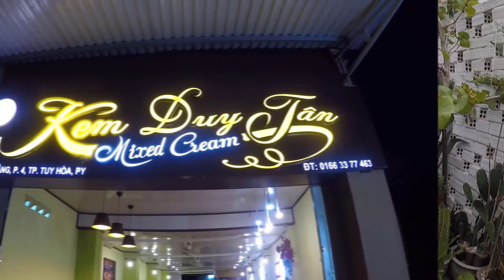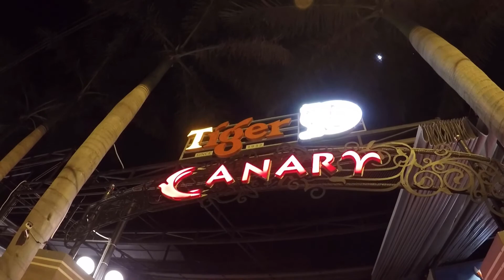Tập 1: Sai Gon - Phu Yen | Don't Worry Be Happy | 2018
Tập 1: là video nói về hành trình di chuyển từ sài gòn đến phú yên, giới hiệu về homestay và những địa điểm trong ngày đầu tiên mà tụi mình đi khi ở phú yên.

Mong rằng các bạn sẽ có những thông tin thú vị và có những phút giây thư giản với clip này.

Camera

* Gopro 2018

Music

Đây là kênh youtube của Mập TV tụi mình thích đi du lịch và ăn uống.

© Copyright by Mập TV (Do Not Reup)